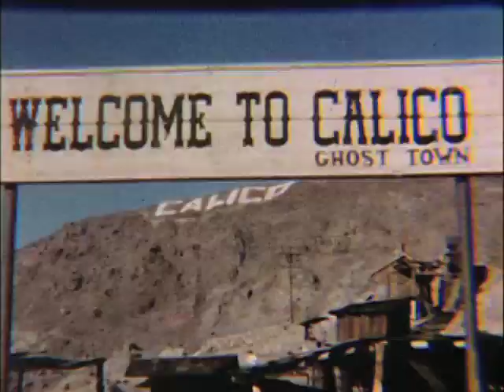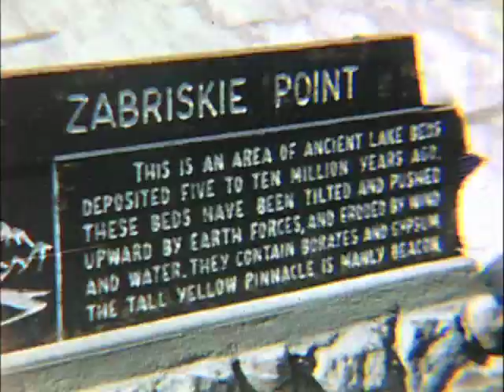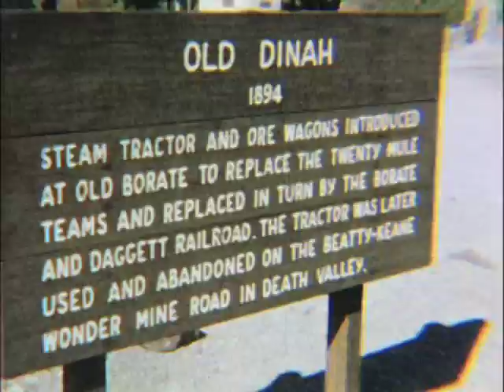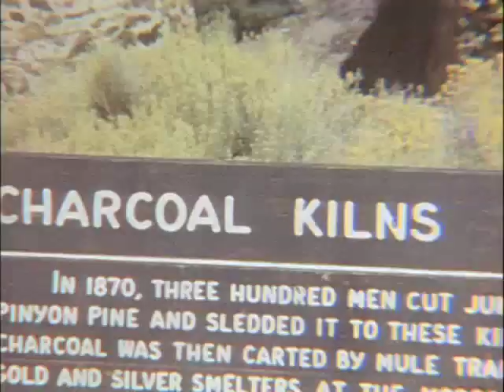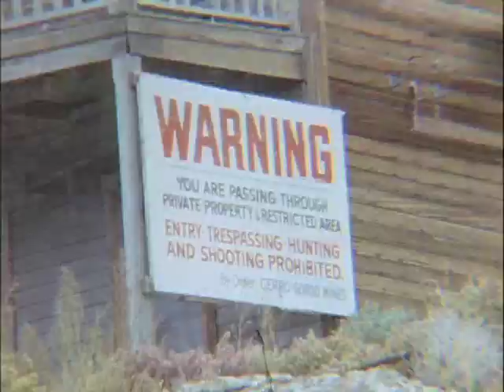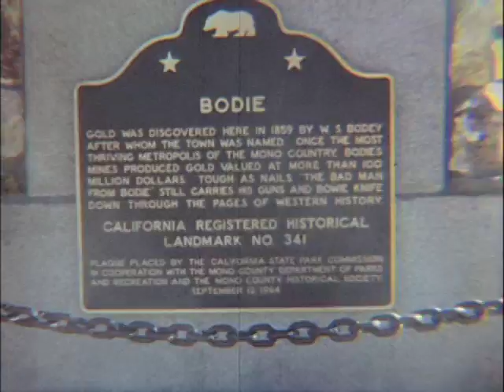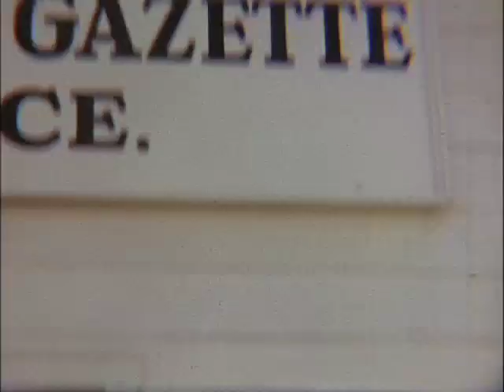Desert trip 1967 Calico, Panamint City and others Hearst Castle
My mom and dad, Madeleine and Jerry Rife with me